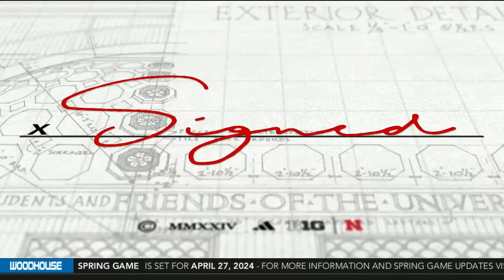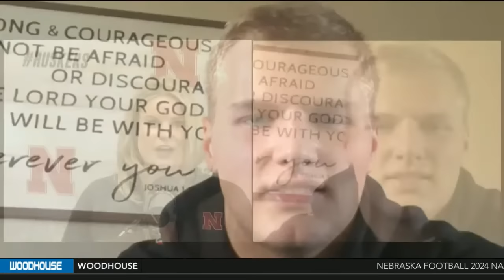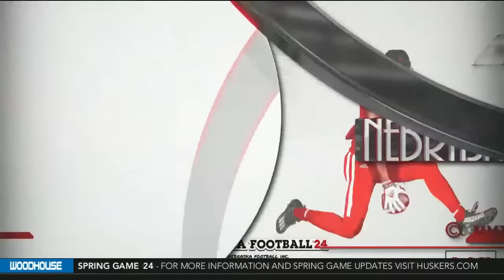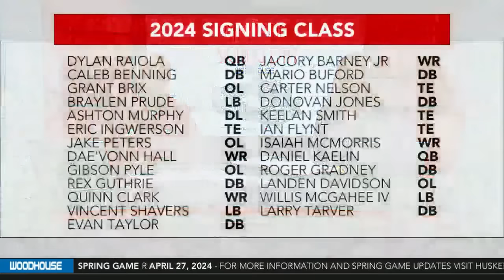Nebraska Football National Signing Day Live Stream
National Signing Day live from Memorial Stadium

24Ours | Woodhouse Auto Family